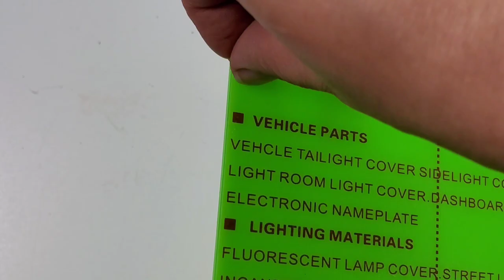How to Cut Acrylic with xTool M1 Laser Cutting Machine Monstera Leaf Earrings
Use the xTool M1 Laser Cutting Machine to cut acrylic!
There are specific colors of acrylic that can be used with the xTool M1 Laser Cutter.

If you want to be able to cut any color of acrylic, you will need a CO2 laser, not a diode.

M1 can only cut CAST acrylic...it can cut green, black, orange, brown, some reds, some yellows.

No blue, clear, white, mirrored or translucent acrylics.